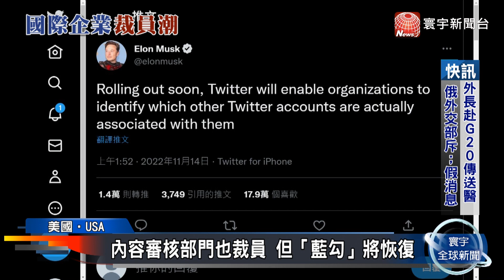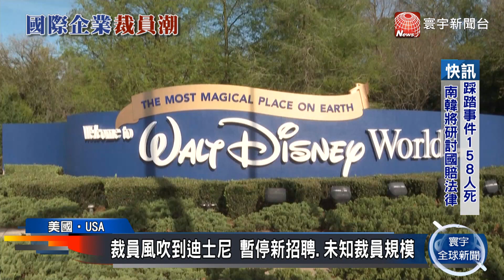內容審核部門也裁員 推特「藍勾」功能將恢復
近來美國科技界的裁員風，也吹到力拚串流影音的「迪士尼」傳出內部計劃凍結新的招聘計劃，並預計會有一部分職位被裁減；此外馬斯克剛接手推特卻是亂象新聞滿天飛；除了先前傳聞有高達5成員工被裁員，如今又傳出要解雇大批派遣員工，上看5500人左右。